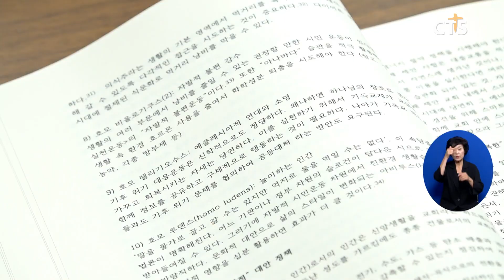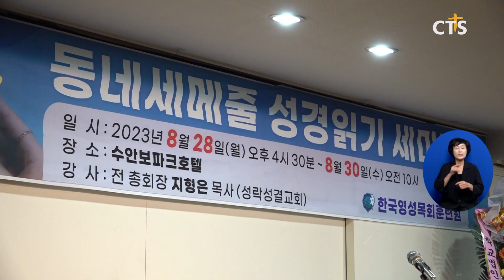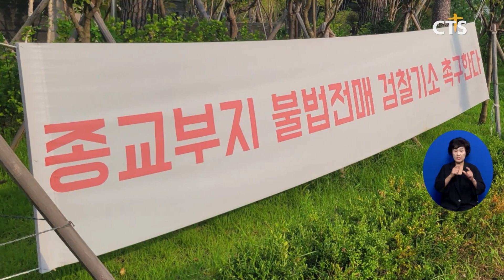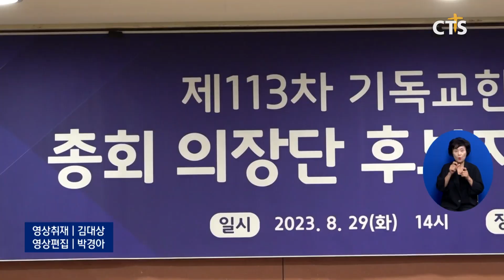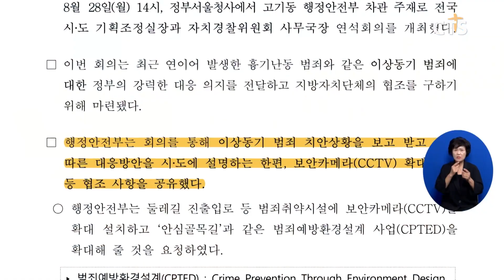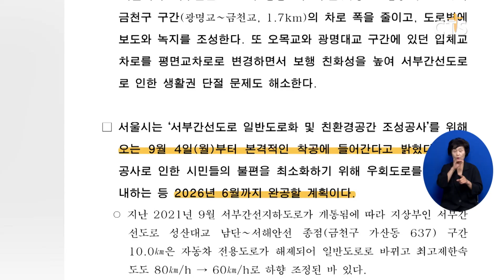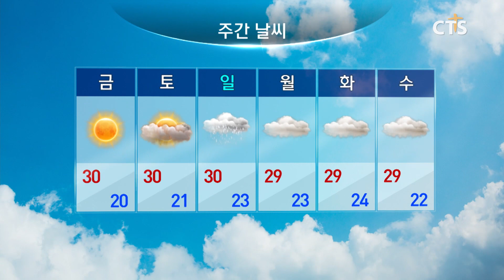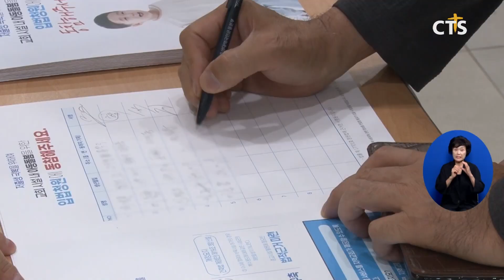2023년 8월 30일 전체뉴스 l CTS뉴스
1. “기후위기, 실천하는 기독교 되자”
2. ‘동네세메줄 성경읽기 세미나’, 말씀묵상 방법과 교회 활용사례 소개
3. CTS 연중기획 [다음세대가 희망입니다](32) - “부모급여, 산후조리비 100만원”. 출산율 오를까?
4. 1500여 하남시민, “종교부지 불법전매, 법으로 심판해야”
5. “초저출산 극복 정책 추진해달라”
6. (사)세기총, 제35차 한반도 자유·평화통일 시애틀기도회 개최
7. 침례교 제113차 총회, 총회장 후보에 이종성 이 욥 목사 경합
8. (재)글로벌엘림재단, 10개국 18명 유학생에 장학금 수여
9. 주요 단신
10. 중부권 2023성령한국 청년대회 ‘푸른 그리스도의 계절’
11. 다자녀 가정 64%의 송촌장로교회
12. 지역별 단신
13. 소셜브리핑 - 크리스천을 위한 세상 보기